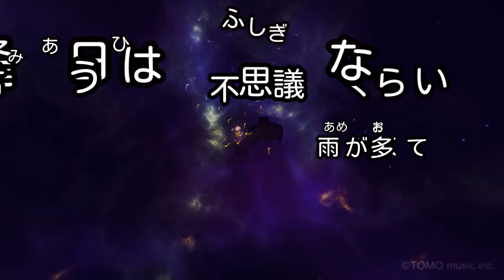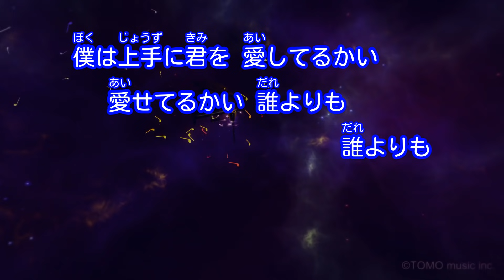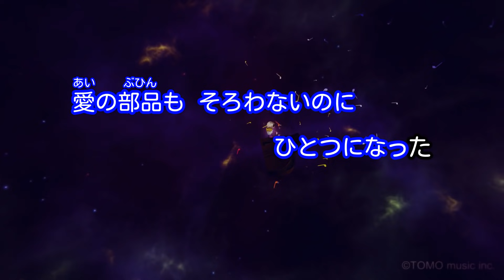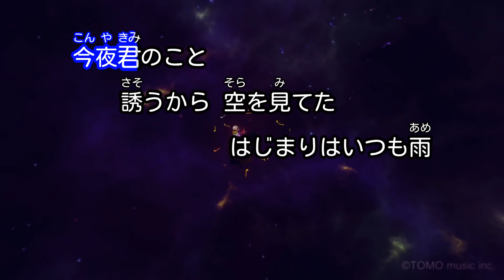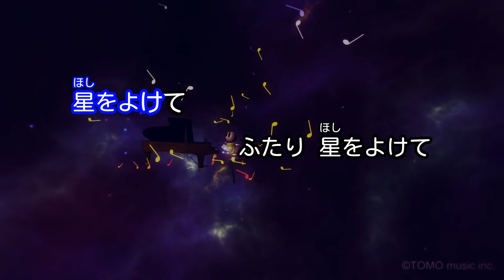【カラオケ】はじまりはいつも雨 / ASKA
作詞・作曲：飛鳥涼 / 編曲：澤近泰輔
1991年3月6日リリース
パナソニック「HALFコンポ」CMソング